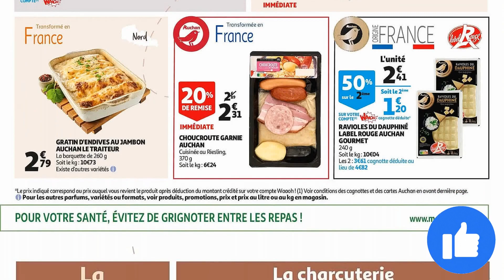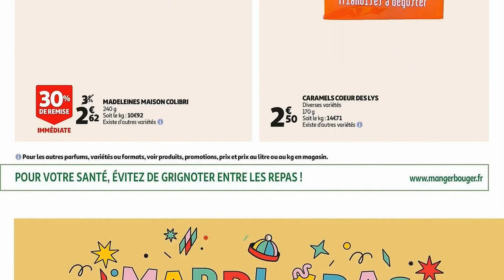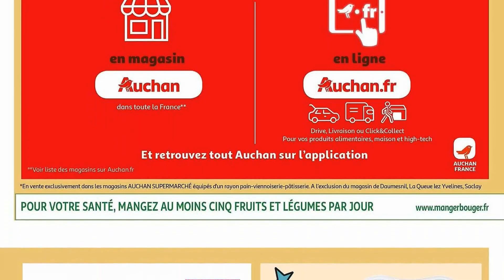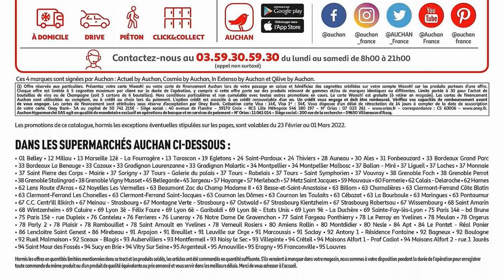catalogue AUCHAN SUPERMARCHÉ du 23 février au 1 mars 2022 📢 Arrivage - FRANCE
🛒🛒NOUVEAU catalogue chez 📍AUCHAN SUPERMARCHÉ📍 du mercredi 23 février au mardi 1 mars 2022 en FRANCE!